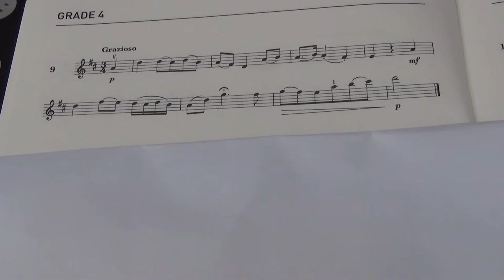Violin Grade 4 Sight Reading No 9 Grazioso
Grade 4
No. 9 Grazioso
Played by Mike Chow